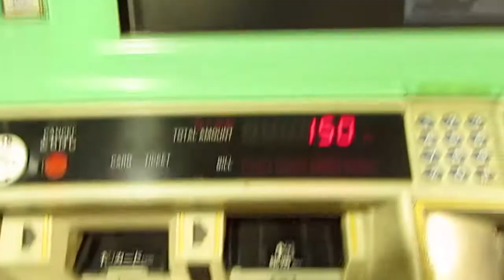[HD]近鉄 八田駅にある自動券売機で1区間(150円)を買ってみた。Automatic ticket vending machine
2016年1月24日、近鉄八田駅で撮影しました。

I took video  in Kintetsu Hatta station at Junualy 24, 2016.

近鉄八田駅の自動券売機で切符を買う動画です。この切符で、伏屋駅まで乗りました。